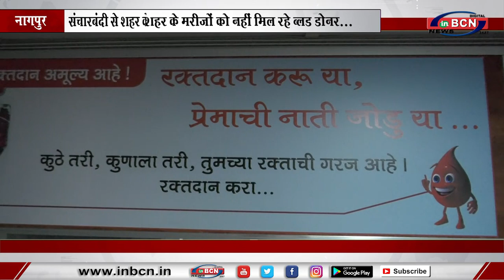संचारबंदी से शहर के मरीजों को नहीं मिल रहे ब्लड डोनर... INBCN NEWS